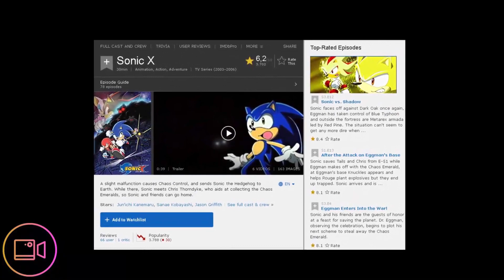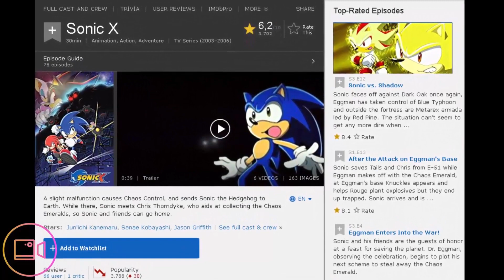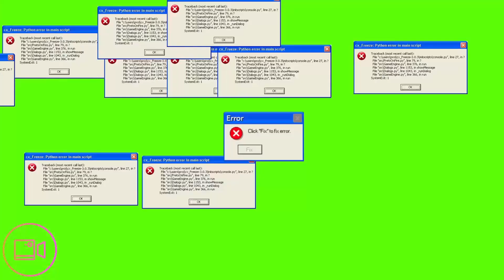SONİC X VS SONİC BOOM KARŞILAŞTIRMA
sonic x vs sonic boom.